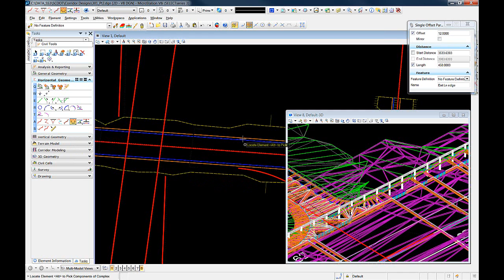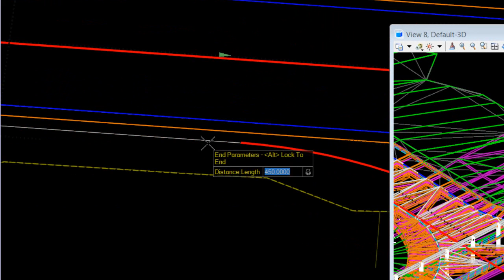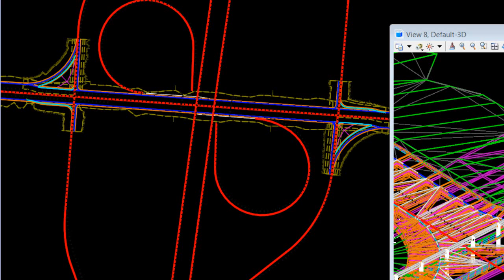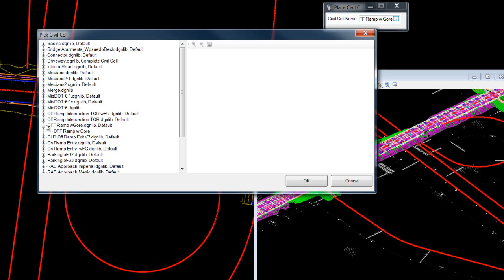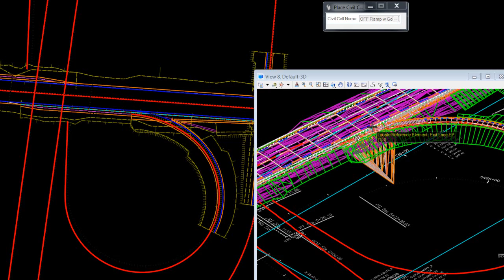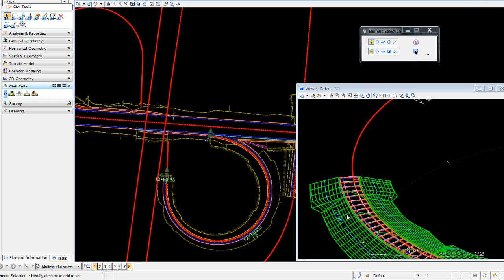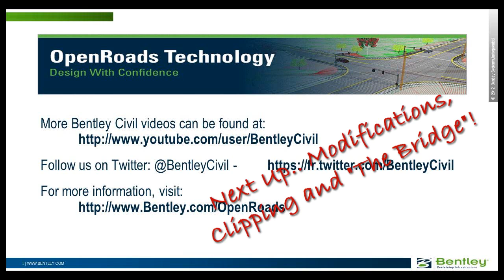SS3 Cooridor Site Design Pt3 "Building The Exchange" 3 of 3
3 of 3 Focus is on placement of loop offramp w/ Gore-showing how to maximize the new features in Bentley Civil design. Open Roads Tech. in the construction of an interchange design